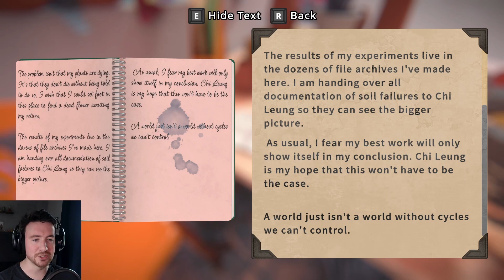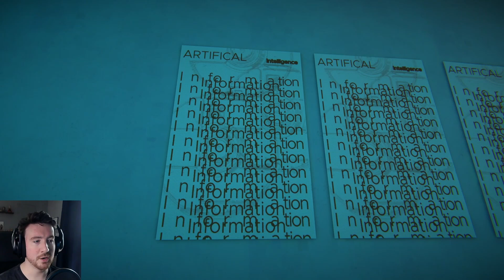Filters were a MISTAKE ~ Viewfinder 03